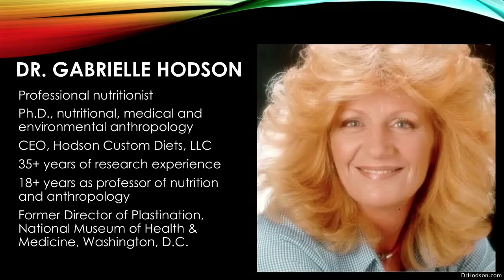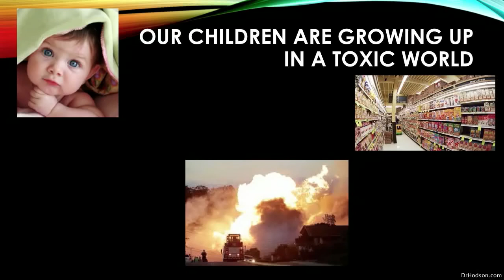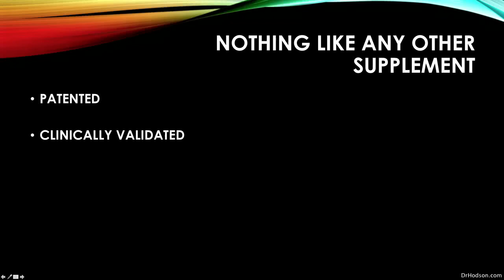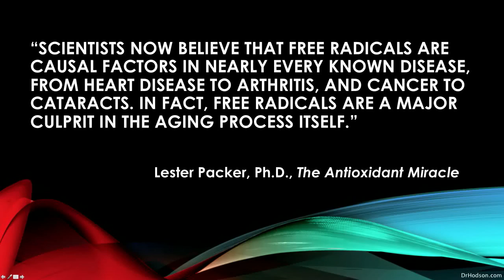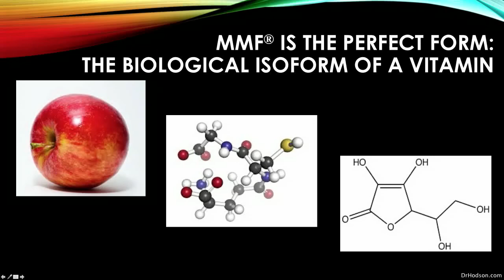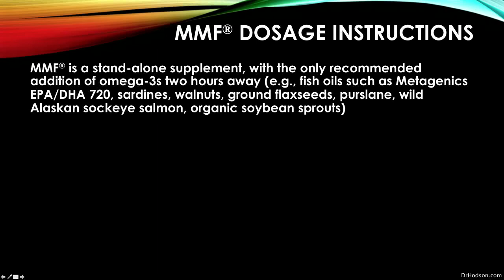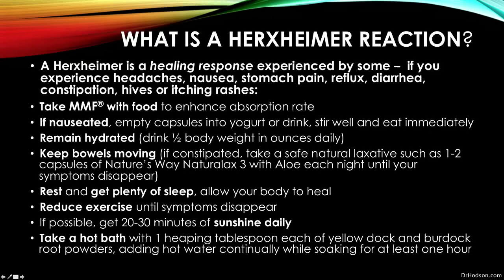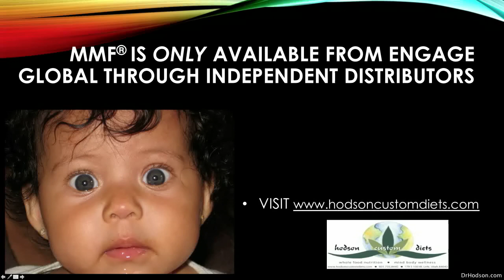Is Military Micronutrient Formulation a Perfect Food Supplement? Dr. Hodson Explains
Samples and more information available. #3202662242

(Testimonials, Ingredients, Cost, Human Studies, Business Opportunity and More)

Gabrielle Hodson, Ph.D., professional nutritionist more than 18 years teaching experience at 4 universities and more than 35 years of nutrition and human research experience.

MMF - Military Micronutrient Formulation is the perfect food supplement, providing nourishment, fuel for energy, promoting restful sleep, neutralizing free radical damage and boosting immunity.

Uses and Benefits of Micronutrients

Micronutrients are essential vitamins and minerals that are needed to ensure normal metabolism and physical well‐being. Additionally, they play important roles in the normal growth and development of human beings. These elements should be taken in small quantities.
Vitamins

These are basically complex chemical substances that are mainly contained in food. Vitamins give the body the capability of breaking down and using the basic elements of food. These elements are proteins, fats and carbohydrates. In addition, certain vitamins are involved in the production of genetic material, hormones, blood cells and chemicals in the nervous system.

In contrast to carbohydrates, fats and proteins, calories are not provided by vitamins and minerals. However, they assist the body in using the energy from food. Vitamins must be obtained from food as most vitamins cannot be generated in the body.

Minerals
These chemical elements are involved in several processes in the body. Minerals assist in regulating cell function. Furthermore, they act as building blocks for the body's organs and cells. All the minerals required should be supplied by a diet that is varied and balanced. In contrast to vitamins, minerals will not deteriorate during cooking or storage.

Major minerals are required in larger quantities and they include calcium, magnesium, phosphorus, chloride, potassium and sodium. Additionally, the body requires smaller quantities of chromium, fluoride, copper, iron, iodine, molybdenum, manganese, zinc and selenium for optimal health and normal growth.

Calcium
This mineral is essential for the development of healthy nerve and muscle function. Calcium also helps in the development of strong bones and teeth. Its food sources include cheese, milk, goat's milk, yogurt, mineral water, fortified soya milk, tinned fish, ice cream, calcium-fortified tofu, broccoli and calcium-fortified cereals and juices. Milk, yogurt and certain other dairy products are considered the best calcium sources.

Studies have indicated that the regular intake of calcium supplements assists in preventing osteoporosis, by lowering the risk of bone loss. In essence, osteoporosis is a disease that thins the bones. This often affects the spine, wrist or hip and women are most affected by it.

Iron
This mineral is a vital component of the blood and muscle. Iron is essential for transporting oxygen, via the blood, around the body. Two types of iron are found in the diet, non-heme iron and heme iron.

The non-heme variety is not as well absorbed as heme iron. Its food sources include whole grains, iron-fortified cereals, peas, beans and dark green leafy vegetables like kale. Food sources for heme iron include meat, poultry and seafood. The body normally absorbs heme iron quite well.

No single food has all the micronutrients needed for optimal health. As a result, a varied and balanced diet is essential for sufficient consumption of these essential elements.